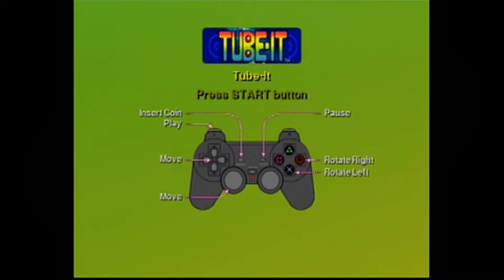Taito Legends - September Special - Green & Purple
Qix!

We are:
Green - Austin Taylor
Purple - Caleb Porter